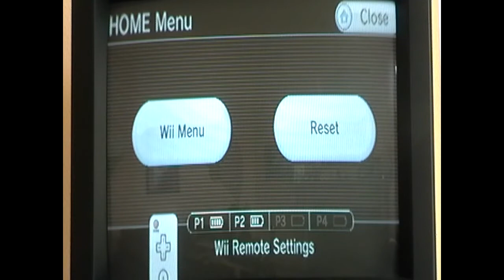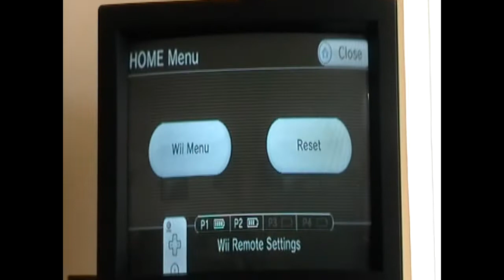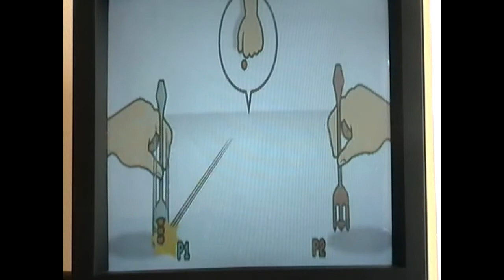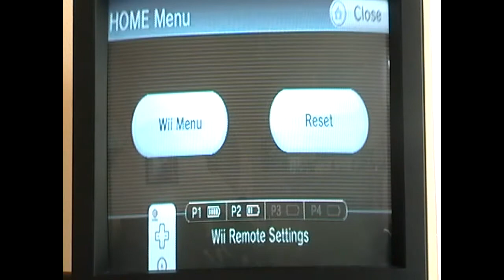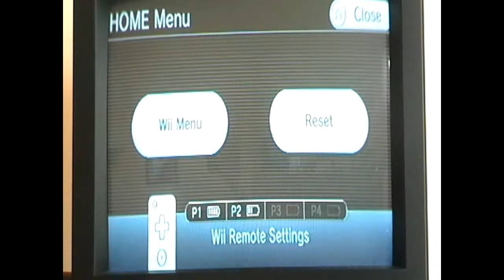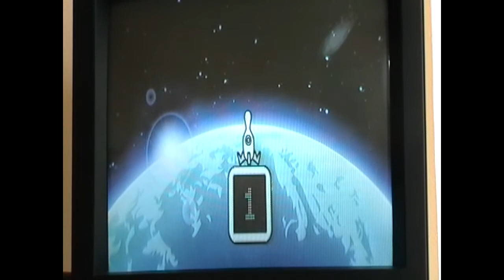Game & Watch 2012 Birthday Edition- Rhythm Heaven Fever Wii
Special Guest: ilovedsi1